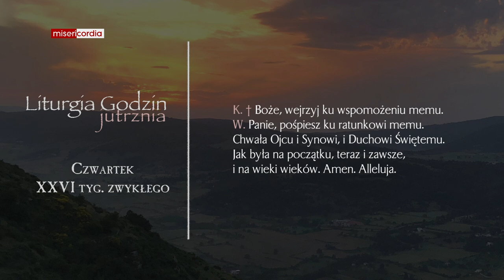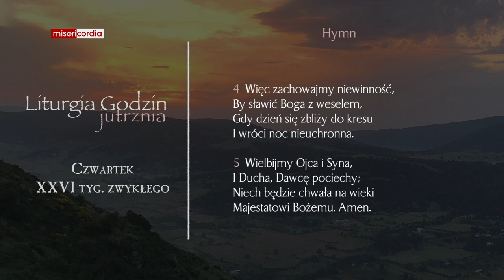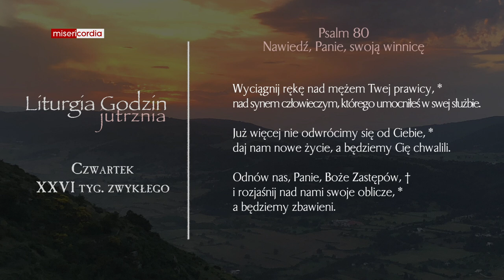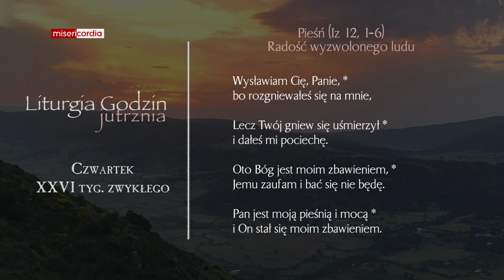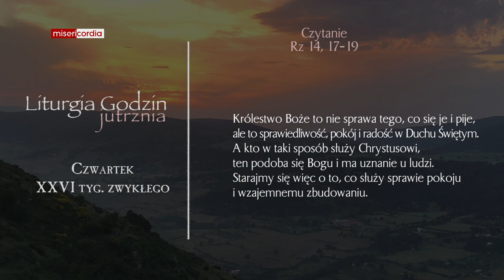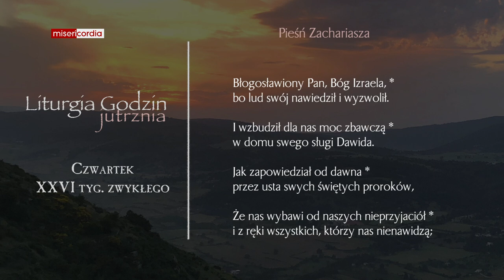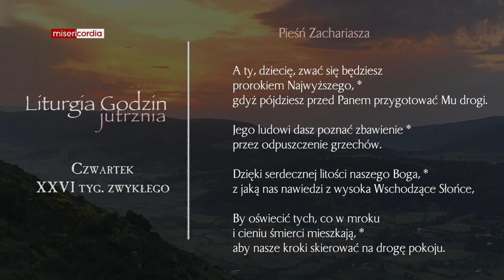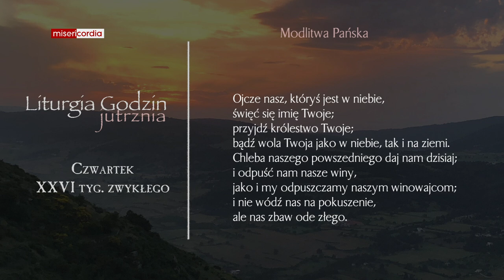Liturgia Godzin | Jutrznia | Czwartek, XXVI tyg. zwykłego